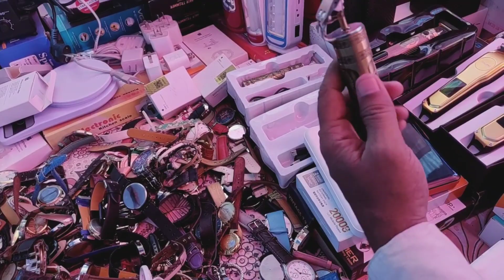karachi Saddar Chor Bazar | Chor bazar market |Pakistan